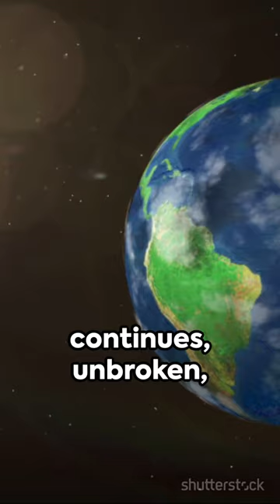1080 Cosmic Dance Sun and Earth 2024 01 19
The Earth orbits the Sun, forming part of the solar system. This celestial dance is driven by gravitational forces, with Earth revolving around the Sun in an elliptical path. The Sun, a massive star at the center of our solar system, provides the energy that sustains life on Earth through the process of photosynthesis. The relationship between the Earth and the Sun influences seasons, climate, and the passage of time, making it a fundamental aspect of our existence.